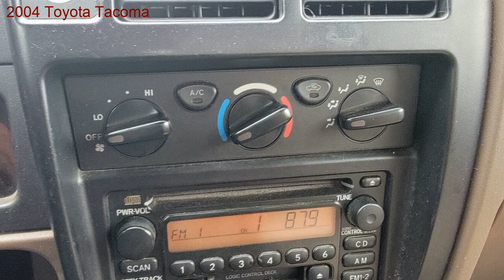2004 Toyota Tacoma for sale in Philadelphia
This fee is not negotiable. - Personal check (once cleared). - Cashier's Check/money order. Side-door impact beams. Rear child restraint system. Passenger airbag cutoff switch.